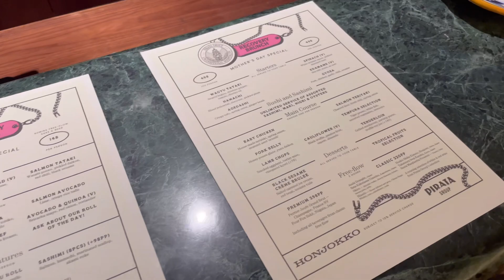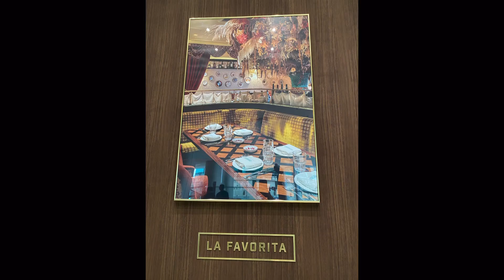Having Italian for Mother’s Day Celebration